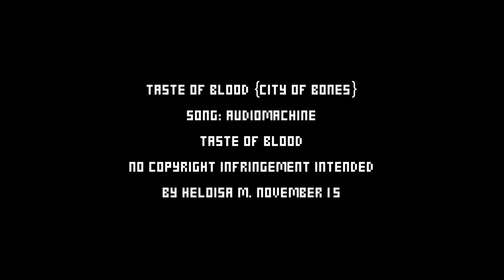taste of blood {city of bones • tmi}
Very simple, yeah. But I needed to vid this teaser! It's TMI * * Hope you guys like it. And ok, Jamie is perfect for Jace e.e Sorry Alex P.!